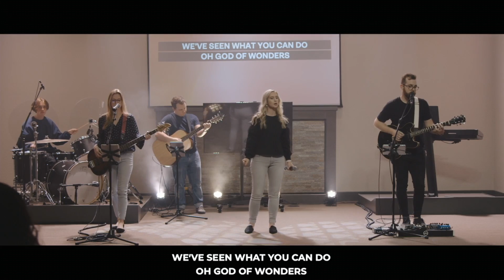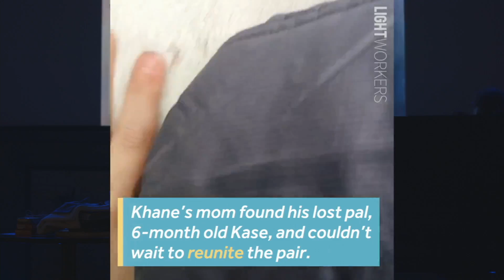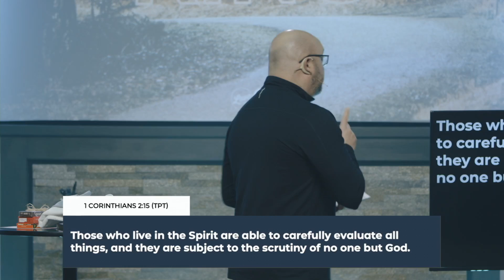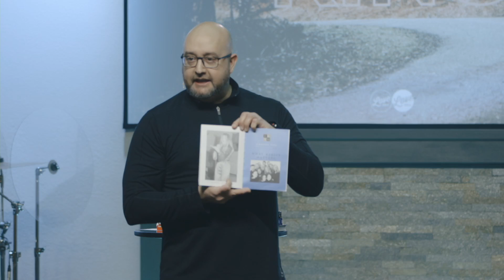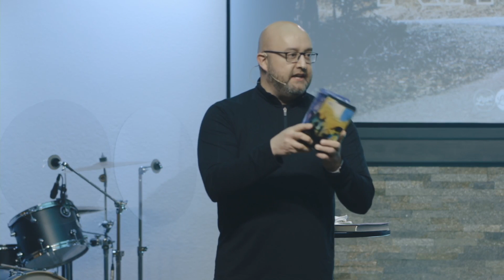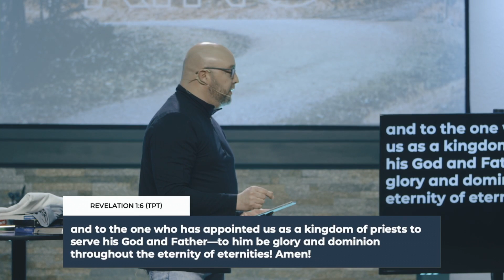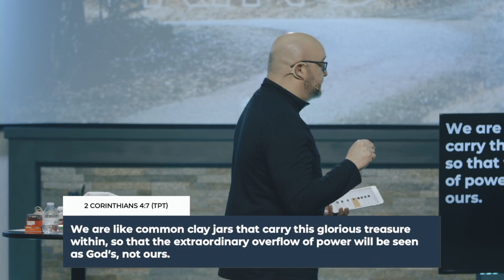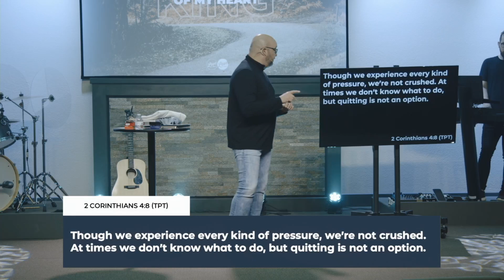King of My Heart - Week 3 - Full Service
Something or someone is sitting on the throne of your heart at this very moment. Whatever it is, it’s directing the course of your life. God invites us to have Him sit in that place. In return, He promises to lead every part of our lives.